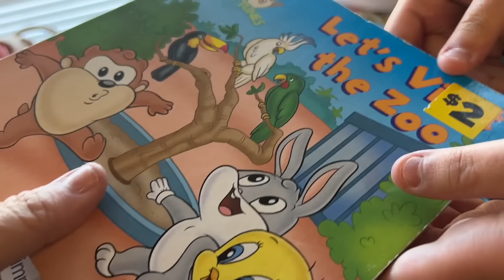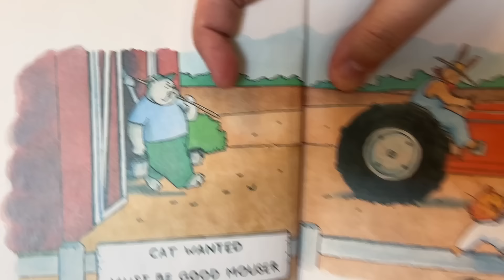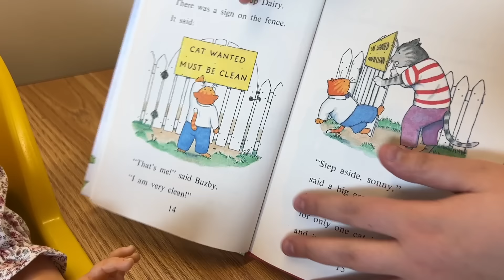Reborn daycare toddler and babies | reborn role play | reborn video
Today we are doing a daycare video in the nursery with many of our adorable babies feeding and changing